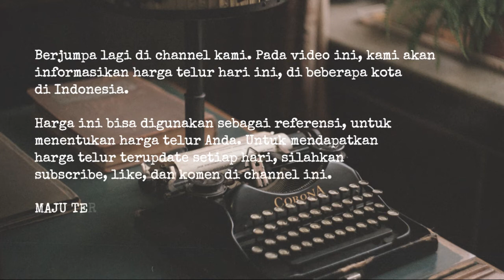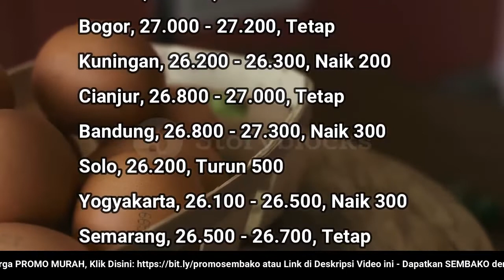🔴 UPDATE: Harga Telur Ayam Ras Hari Ini, Rabu 31 Agustus 2022